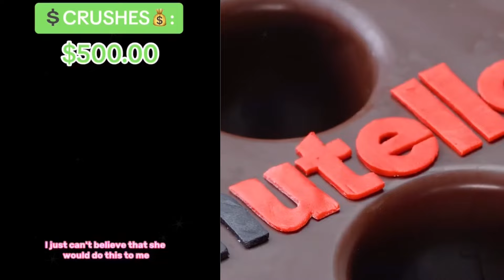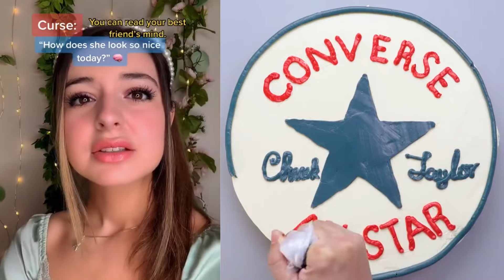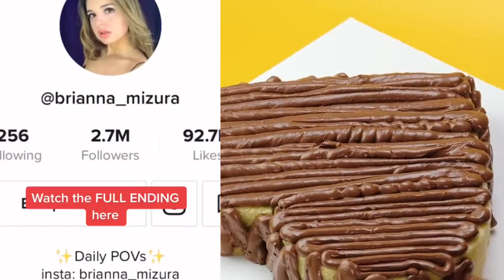✨🏆 Text To Speech ⛱️🌞 ASMR Cake Storytime || @Brianna Mizura || POVs Tiktok Compilations 2024 #78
All Slime Content is licensed by FeelGoodMedia LLP
Hello friends!
Welcome!